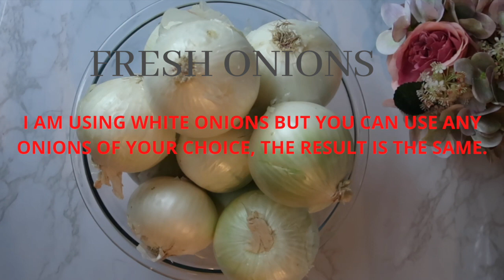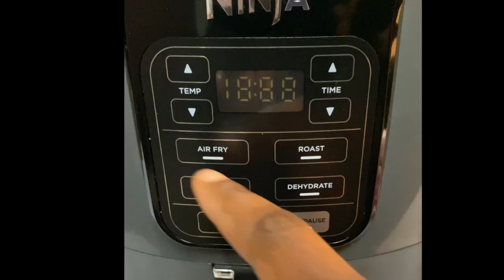Onion Powder Recipe || How To Make Onion Powder Using Air fryer|| Homemade onion powder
This video teaches you how to make your own homemade onion powder!  Why buy store-bought onion powder when you can quickly and easily make your own at home.  This is a basic and helpful dehydrated spice powder mix made with an air fryer. This is a helpful spice powders you need in your kitchen as it can be an ideal replacement for the fresh ones and can be preserved for a longer time. This spice has a way of making everything taste better.

I used the Ninja Air-fryer to achieve this.

DON'T FORGET TO DOWNLOAD MY E-BOOK